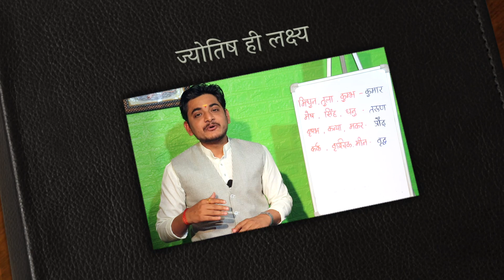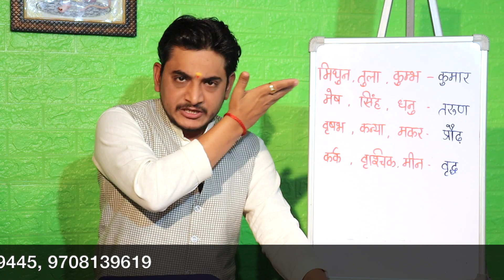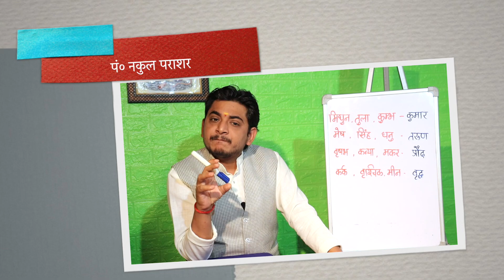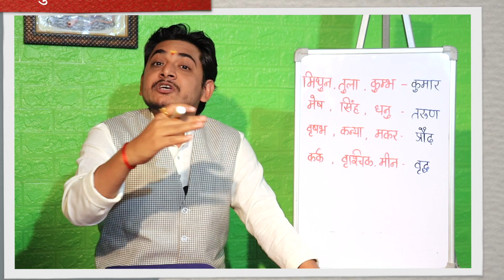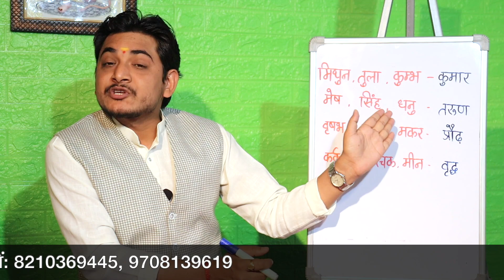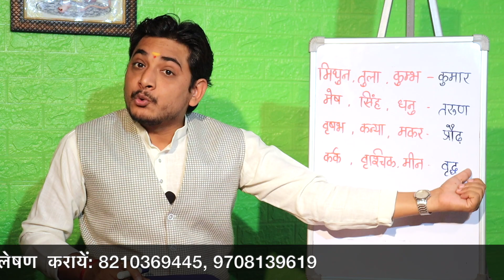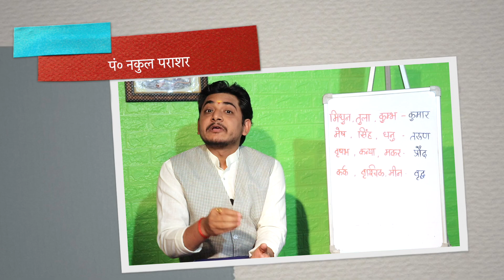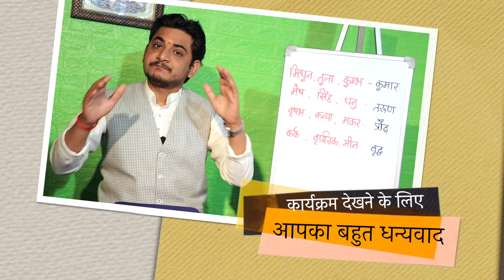बुध ग्रह को लेकर सबसे बड़ी बात क्या है?जानना जरूरी है ।किस राशि मे बैठे हैं?